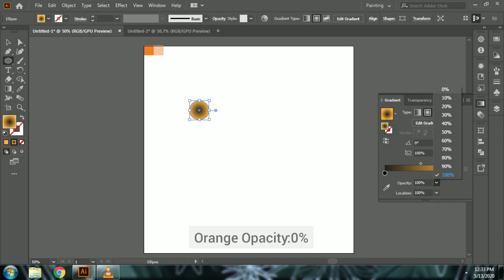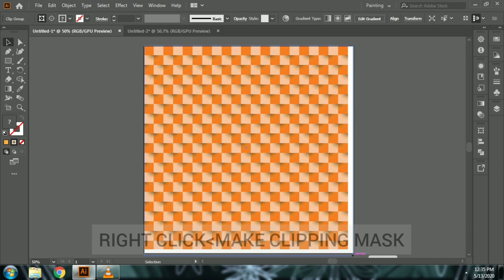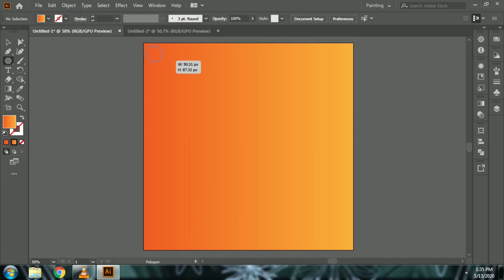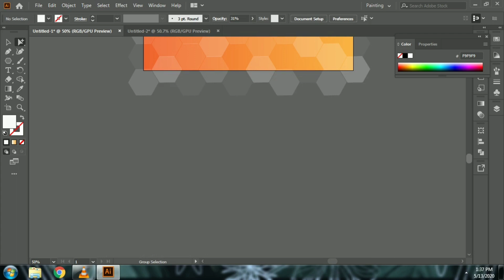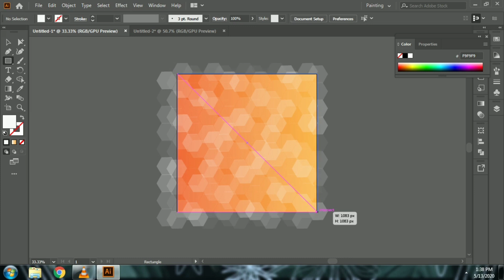How to make easy vector abstract background in illustrator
Hey everyone!
In this tutorial you will be learning how to make easy vector and abstract background using simple steps in Adobe Illustrator.

Make it easy with Adobe Illustrator | Learn how to make a vector flower using blend and  effects

Learn how to make a vector 3D image cube ,3D typography cube and text warp in Adobe Illustrator

Learn how to design a logo from sketch to vector using illustrator and photoshop without mockup.